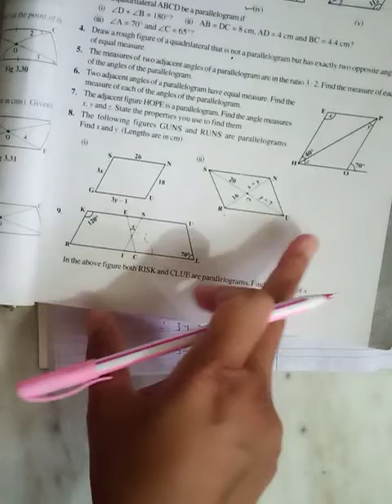NKJ std 8 maths ch 3 part 4